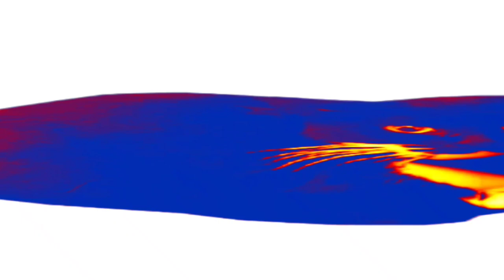MAXWELL THE CAT - ESTOURADO